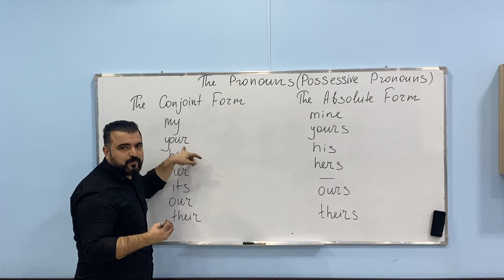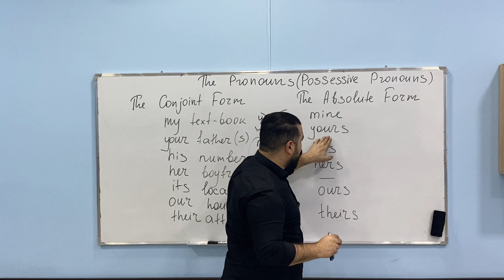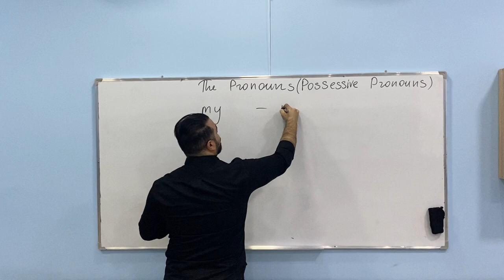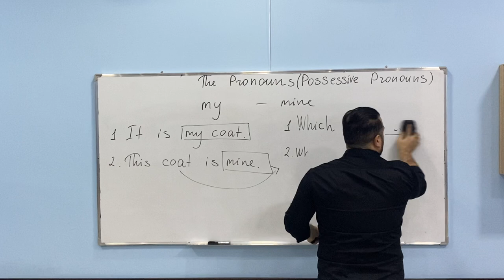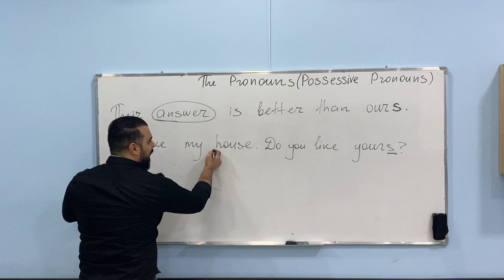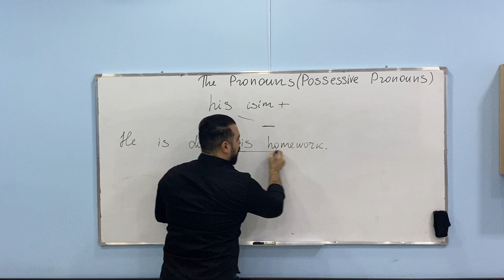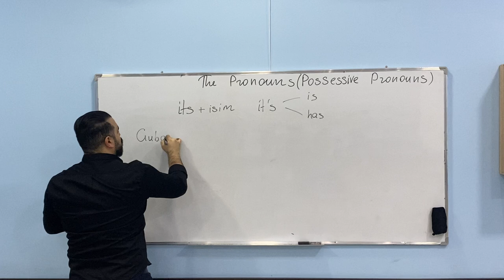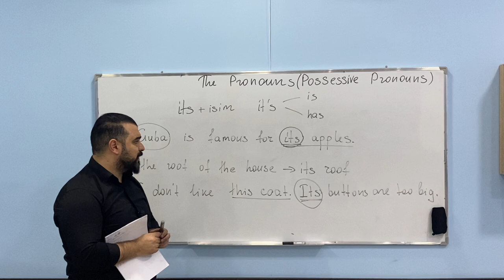The Possessive pronouns It is my or It is mine